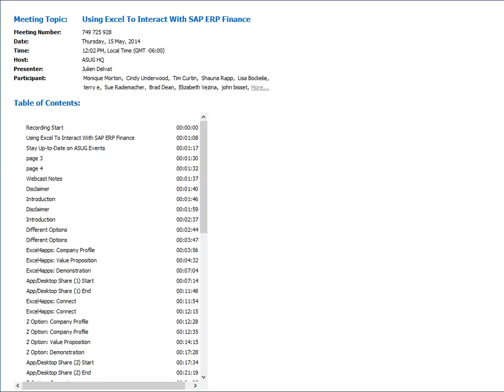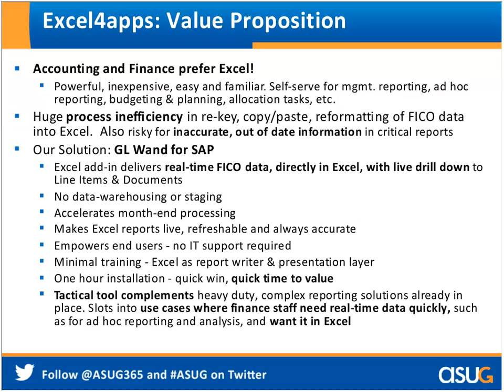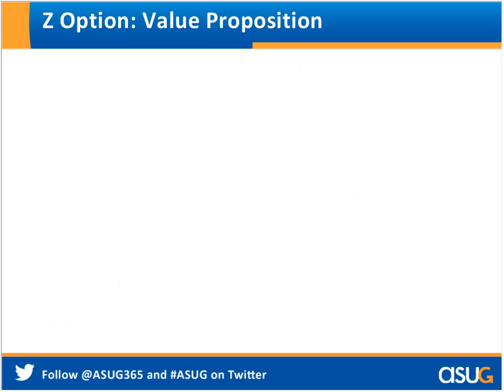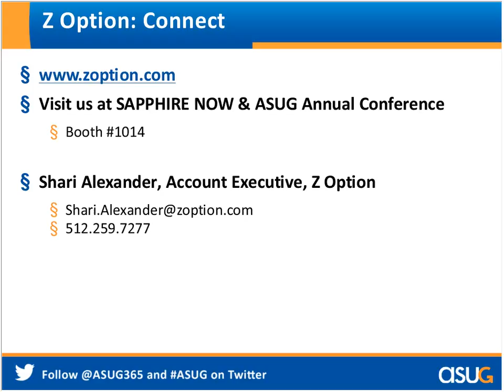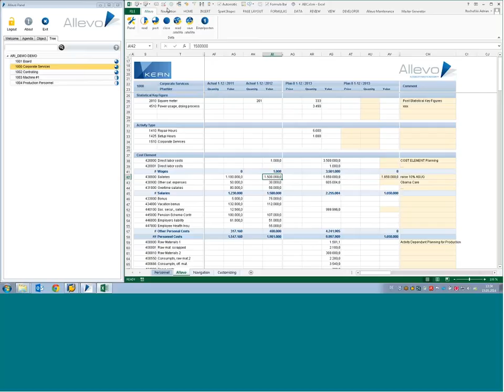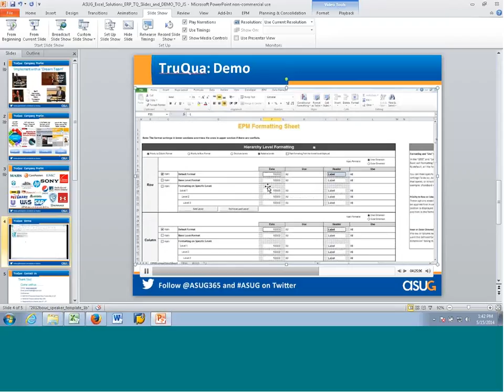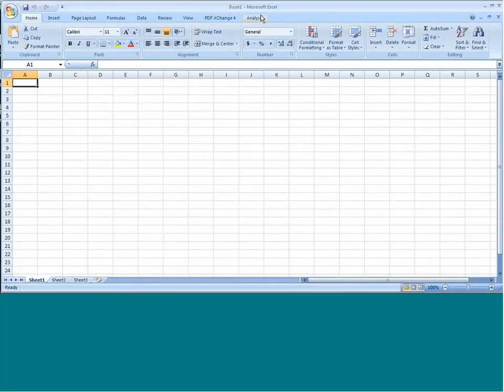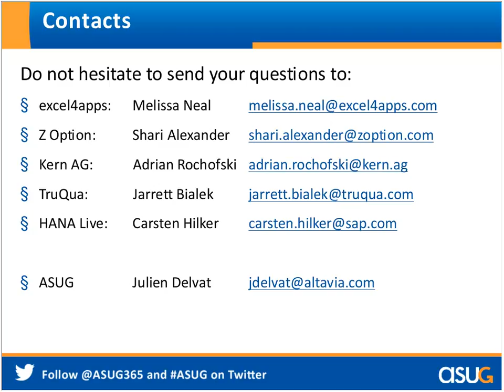Webcast: Using Excel To Interact With SAP ERP Finance (ASUG)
Z Option was a featured presenter at this educational webinar for the ASUG Financial SIG communities, event hosted by ASUG.com.

This webcast showcases examples of 3rd-party as well as SAP solutions, all covering different ways to interact with SAP ERP FI and CO. The session was of educational and not promotional nature and as such the solutions discussed serve as examples of the different options and the respective service depths and levels.

Included in this session were reading data from SAP for reporting (Excel4Apps), writing data back into SAP (Z Option), building basic planning models (Kern AG), using SAP-based planning (SAP BPC), and direct access to ERP Finance data for SAP HANA customers (SAP HANA Live).